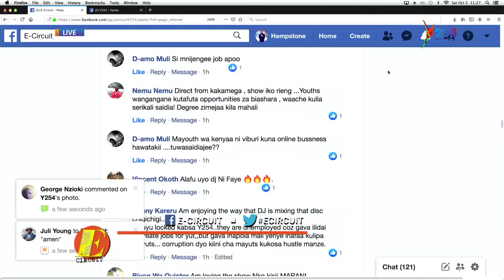Ecircuit|I started music while I was in Class 6, Even my parents didn't know| Swahib Wa Maselle